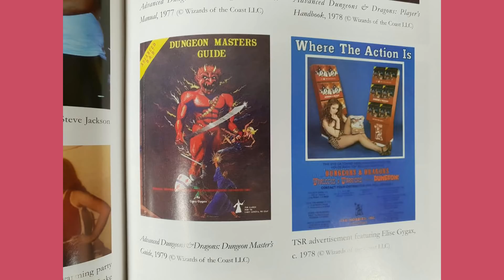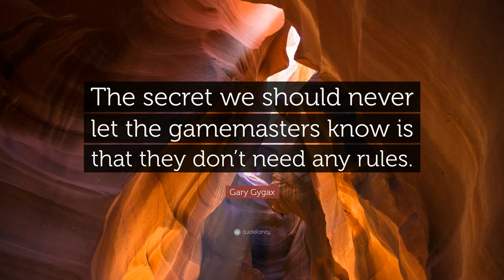Ouverture Critique - L'Empire de l'Imaginaire, la biographie de Gary Gygax.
Mathieu passe en revue L'EMPIRE DE l'IMAGINAIRE, aux éditions SYCKO en VF, écrit par Michael Witwer.

Mathieu a lu une épreuve du livre non définitive et avait remarqué de grosses erreurs de traductions (syntaxe et calque) qu'il pensait être corrigées, et cela n'a pas été le cas. Son passage sur la qualité de la VF est donc à modérer.